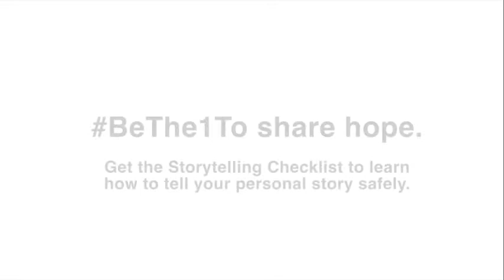Exposure is the Antidote to Stigma